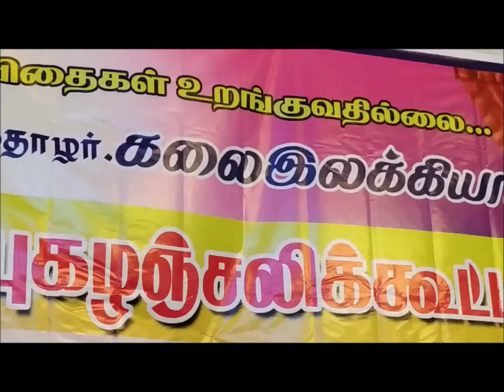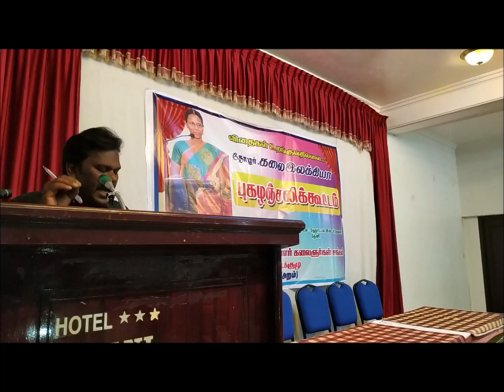கலை இலக்கியா புகழஞ்சலிக் கூட்டம் (Part - 1) தேனி சீருடையான் தலைமையுரை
கவிஞர் கலை இலக்கியா புகழஞ்சலிக் கூட்டத்தை தமுஎகச தேனி மாவட்டமும், தமுஎகச - அறம் குழுவும் இணைந்து தேனியில் 2019 மே மாதம் 18 ஆம் தேதி நடத்தியது. அதன் புகழஞ்சலில் உரைகள்.